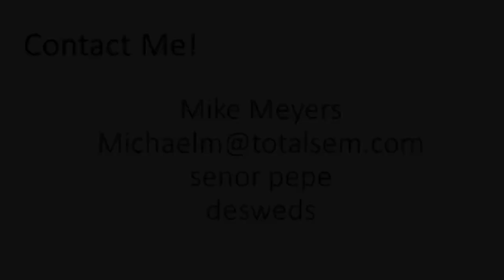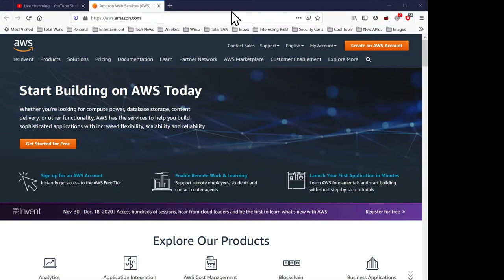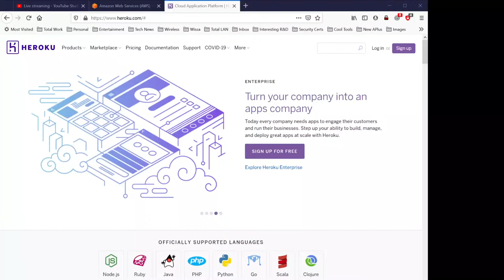Mike Meyers Live Q&A AMA (11/11/2020)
00:00:00 Introduction
00:05:00 Mike answers a variety of questions and comments from the YouTube chat
00:16:51 Mike answers a question from the chat feed to compare EAP, EAP-Fast, and EAP-TTLS
00:20:40 Mike answers a variety of questions and comments from the YouTube chat
01:33:00 Mike holds a competition for choice of Total Tester practice test
01:37:00 Mike answers a variety of questions and comments from the YouTube chat
01:40:15 Mike holds a competition for choice of Total Tester practice test
01:42:30 Mike answers a variety of questions and comments from the YouTube chat
01:44:15 Mike holds a competition for choice of Total Tester practice test
01:46:14 Mike answers a variety of questions and comments from the YouTube chat
01:51:00 Close and done

Join Mike Meyers LIVE as he answers your tech questions. BIG discounts on Total Seminars cert prep products.  CompTIA voucher prices rolled back to last year's prices for a limited time.